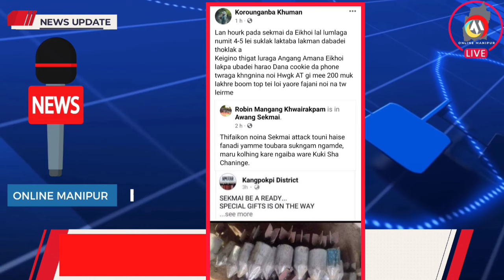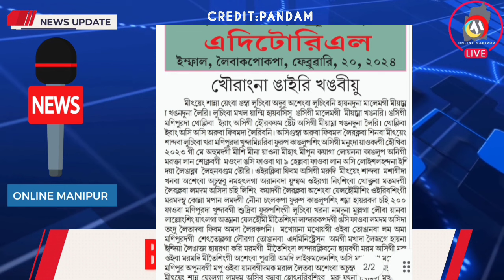NGASI BANDH TWRAROI 🔥 KUKI NA SEKMAIROMDA WARNING PIRAKHRE OISU OIROIDABADA